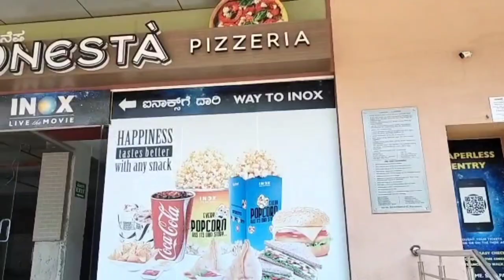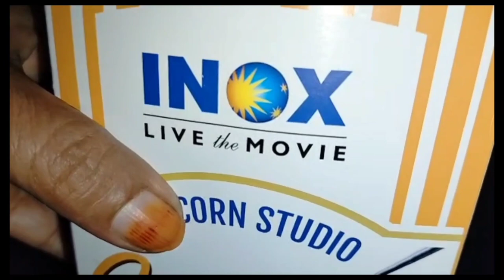Movie dekne gaya |@zainabavlog